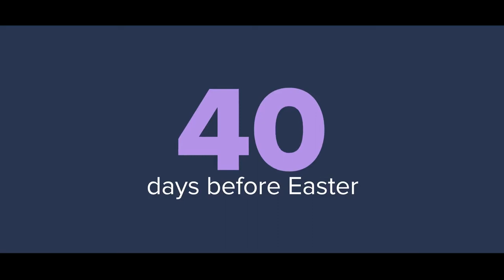Lenten Campaign for CARITAS INDIA (Nepali)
Marking 60th Year of Caritas India - Radio Salesian 90.8 FM launches Lenten Campaign for PARISH CARITAS 2021.